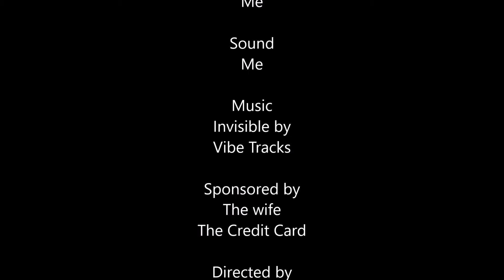Carp on the club lake 16 pt 5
It has been a while but I managed another session on the club lake this week.  It was another successful trip.